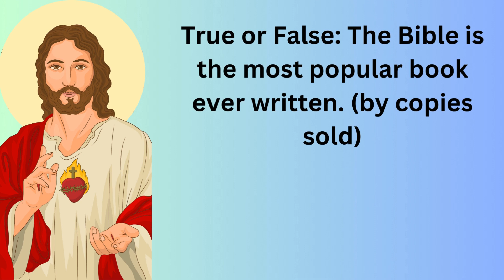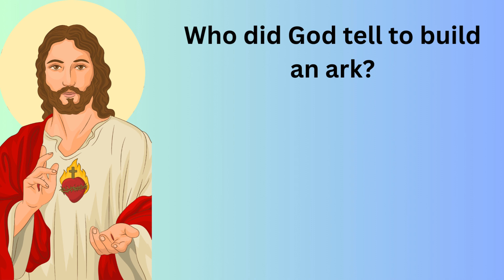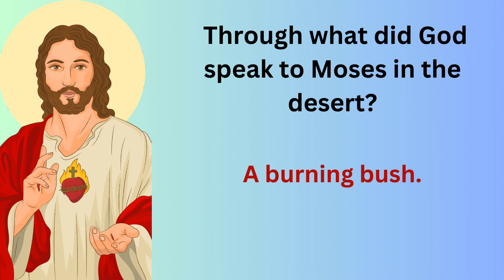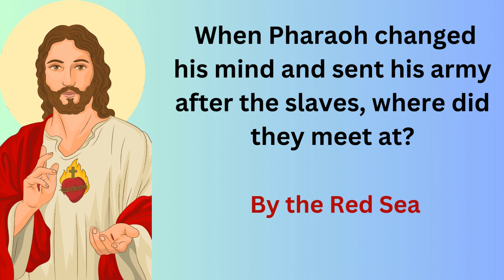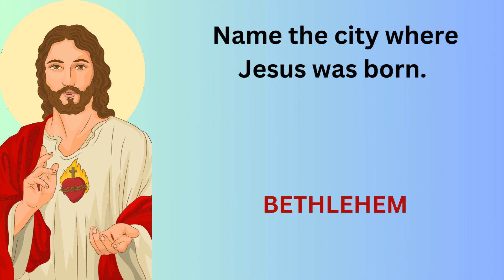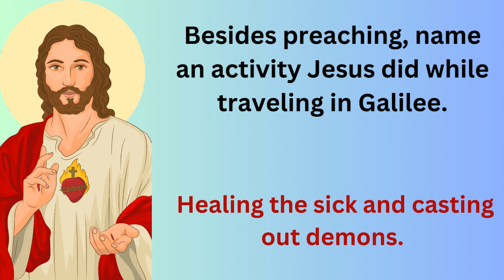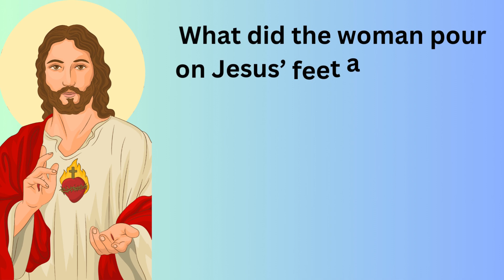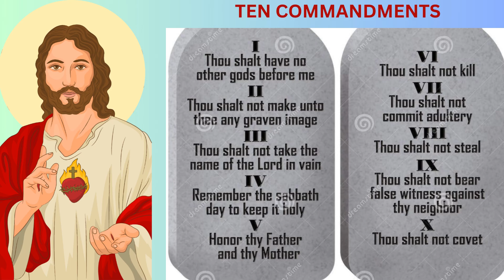BIBLE AND CHRISTIANITY QUIZ - PART 1